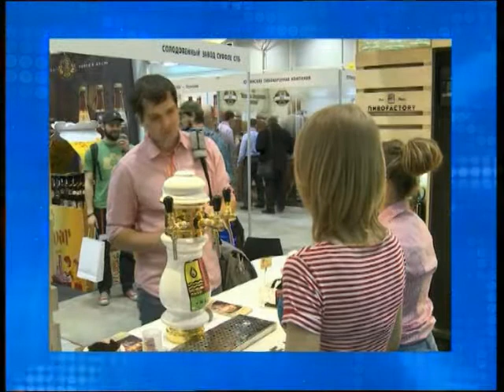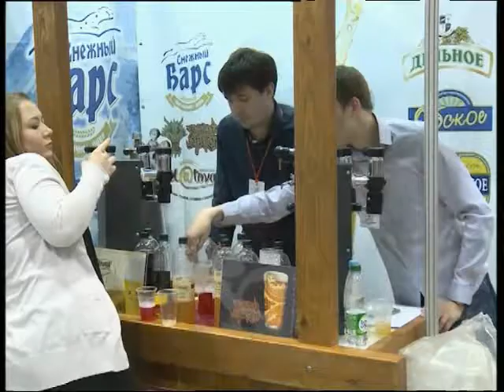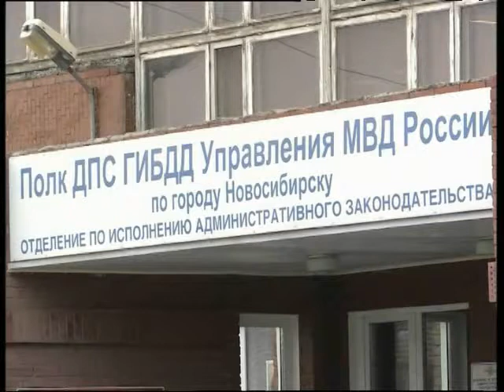Новости Новосибирска на канале "НСК 49" от 15.04.15